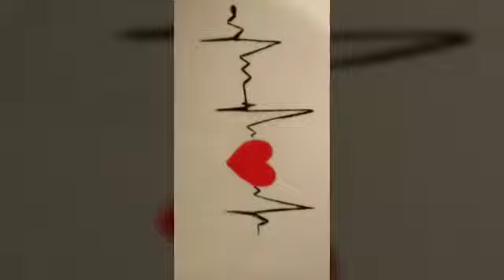Art on the T-shirts